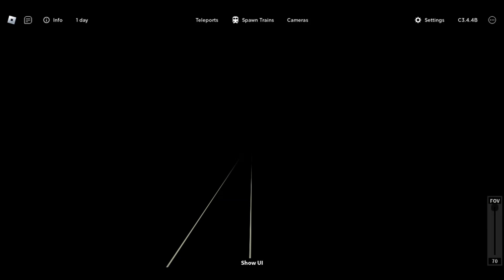Roblox Rails Unlimited Timelapse Part 2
Hey guys, I made a second timelapse of Roblox Rails Unlimited.
Train used in RU: Rainbow Subway